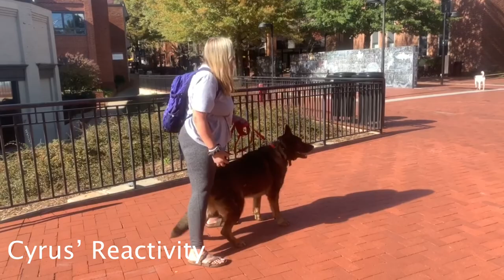German Shepherd "Cyrus" | Aggression Case | Amazing Obedience